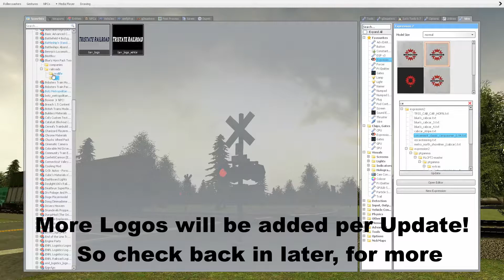Blue's Horn Pack 2[The Logo Update] (Featuring GM_Watergap)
Just wanted to make a small trailer showcasing some of the new logos featured in my horn pack update. Make sure to download BOTH addons to get all the features. ;)
Anyways I also wanted to feature some of the progress in the map, so there's that to.